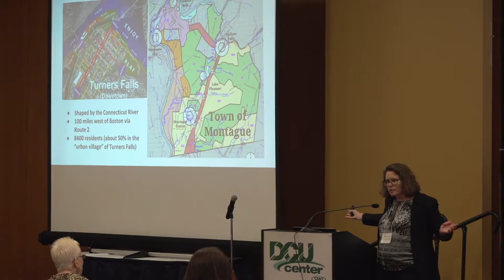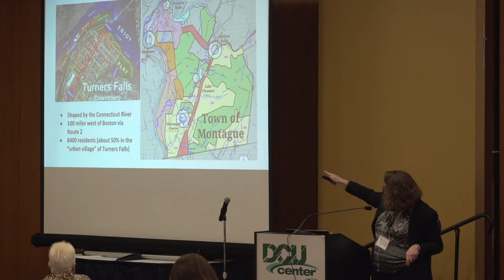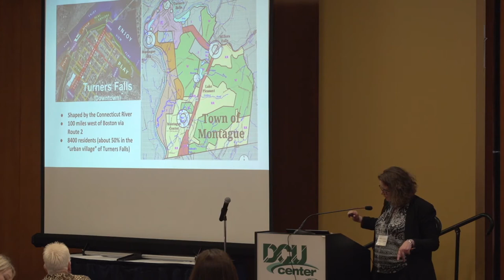Jennifer Audley - A Sense of Place - Mass Cultural Council Institute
Jennifer Audley, Chair of the Montague Cultural Council, presenting at the Mass Cultural Council Institute session, "A Sense of Place".

The welcoming and enthusiastic arts community in Turners Falls inspired Jen Audley to put down roots in Franklin County a decade ago. She came to Western Mass from Cambridge, where she'd organized neighborhood block parties, pursued interests in art-making and local history, and helped produce aspects of the Boston Cyberarts Festival. In Montague she's put those skills to use as a participant and volunteer organizer of numerous community events, a member of the Turners Falls RiverCulture steering committee, and a member of the town's Local Cultural Council.